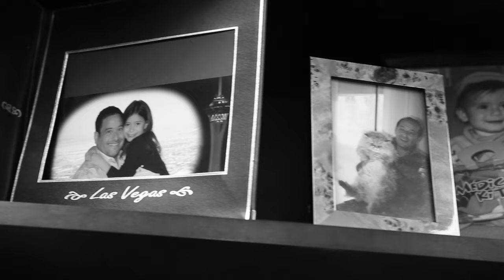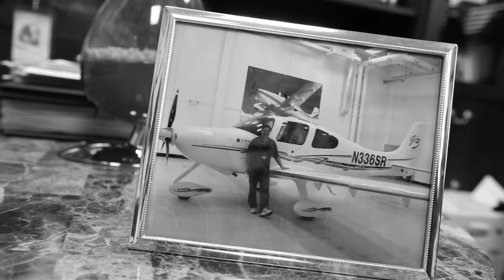Honoree Joseph Adashek, M.D., FACOG - 2015 Inspired Excellence Awards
Meet Joseph Adashek M.D., FACOG, one of the six honorees of the prestigious Inspired Excellence in Health Care Awards.

Dr. Adashek is rated among the top 1% in the nation, in the field of Perinatology, by US News and World Report. Dr. Adashek is an award-winning and widely published physician. He has also received numerous awards as an outstanding and contributing member of his community.

Dr. Adashek received his undergraduate degree at the University of California Los Angeles and holds a Doctor of Medicine from Pennsylvania State University. He performed his internship and residency in obstetrics and gynecology at Northwestern University and was awarded a Fellowship in Maternal Fetal Medicine at the University of California Irvine. He has served in many academic leadership positions and is currently the Director of the Division of Maternal Fetal Medicine at Summerlin Hospital Medical Center, Southern Hills Hospital, and Valley Hospital. Dr. Adashek is a Diplomat of the American Board of Obstetricians and Gynecologists and is sub-specialty board certified in Maternal Fetal Medicine in both California and Nevada. He co-owns Desert Perinatal Associates in Las Vegas, NV and integrated a pregnancy spa and wellness center into his practice for continuity of care for his patients.

Dr. Adashek has a love for piloting and for helping others. Working with Angel Flight, a nonprofit organization, he transports patients that are traveling for surgery, chemotherapy, dialysis, or other medical treatments for free in his personal airplane. Dr. Adashek is married and is the proud father of daughter Sydney. He also loves playing soccer and racquetball.

Inspired Excellence In Healthcare Awards

Award Inspired by Dr. Roy W. Martin, Las Vegas’ first chief surgeon, circa 1905, the Inspired Excellence in Healthcare Awards recognizes physicians and those who have demonstrated achievements of exceptional strategic leadership in healthcare delivery within our community.

Las Vegas HEALS honored six local physicians for their outstanding contributions to the community as Las Vegas continues to position itself as a world-class destination for health care services.

These physicians have demonstrated achievements worthy of recognition as the best in their field – they are true leaders who ignite and inspire continued possibilities for health care excellence.

Joseph Adashek, MD, FACOG – Desert Perinatal Associates
Rutu Ezhuthachan, MD – UnitedHealthcare
Mitchell Forman, DO, FACOI, MACP, FACR – Touro University
Oscar B. Goodman, Jr., MD, PhD – Comprehensive Cancer Centers of Nevada
David Steinberg, MD, FACR, FACNM – Steinberg Diagnostic Medical Imaging
Dylan Wint, MD – Cleveland Clinic Lou Ruvo Center for Brain Health

Las Vegas is home to some of the top physicians in the world. This event recognized those who exude excellence in all that they do to inspire the delivery of high-quality health care within our community.